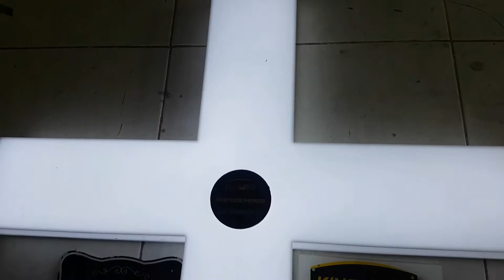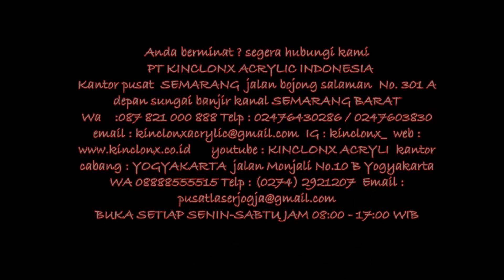buat neon box salip murah